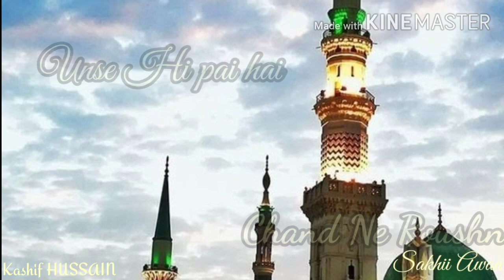Beautifull🌹Naat🌹Status - Skhii Awan Official - Kashif NAAT Status.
Kalam -- Merey AQAA Ki Tarif
Artist -- Skhii Awan

Hello Friends,
                                                    ( Kashif HUSSAIN )

             Thanks--